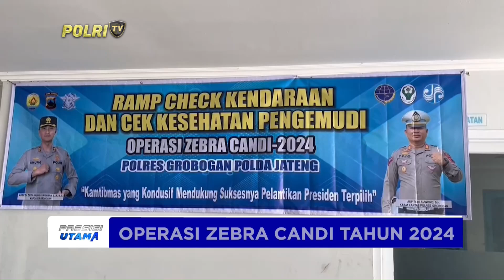PRESISI UTAMA 17/10/2024 (3/5)